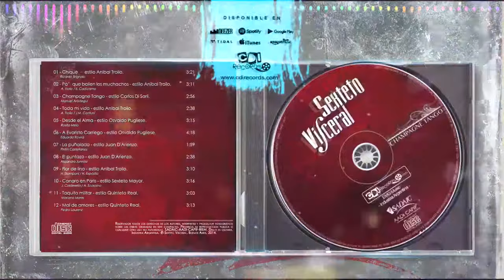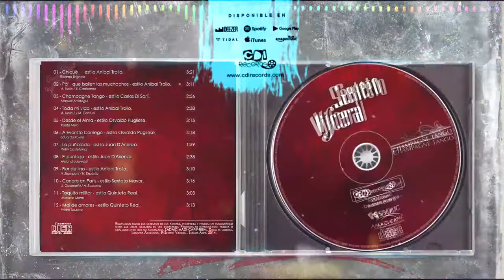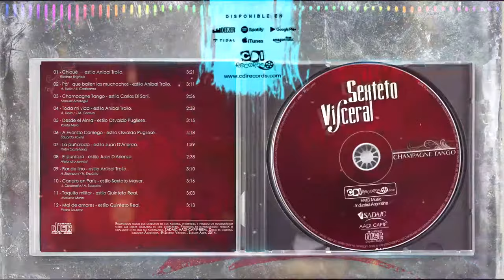Tango Argentino | SEXTETO VISCERAL | Pa que bailen los muchachos タンゴ (CD Champagne Tango)2014 アルゼンチン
📌 Tango SextetoVisceral disponible en Spotify iTunes Claro música y mas plataformas.

SEXTETO VISCERAL conocida agrupación porteña dedicada especialmente a interpretar Tangos clásicos adaptándose a los estilos de: Francisco Rotundo, Osvaldo Pugliese, Alfredo de Angelis, Anibal Troilo, Juan D´Arienzo, Carlos Di Sarli, Alfredo Gobbi, Pedro Laurenz, Ricardo Tanturi, Horacio Salgán, etc.